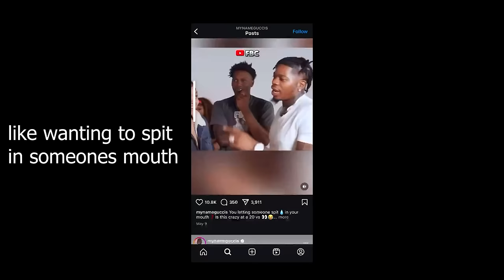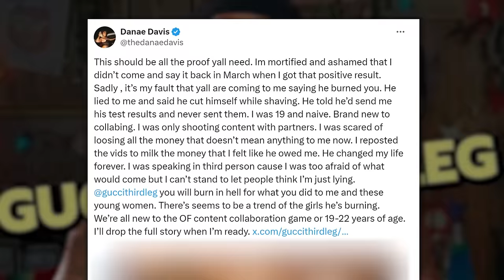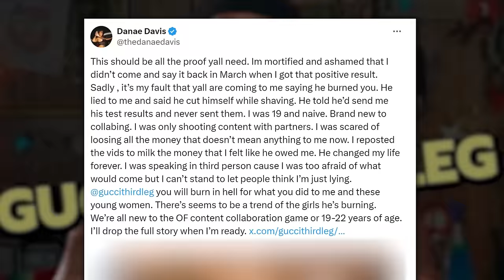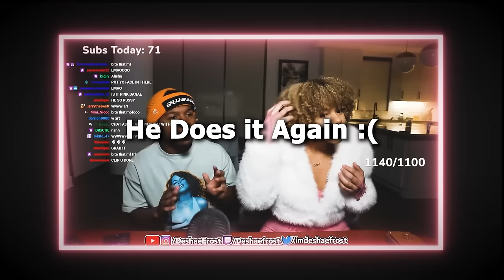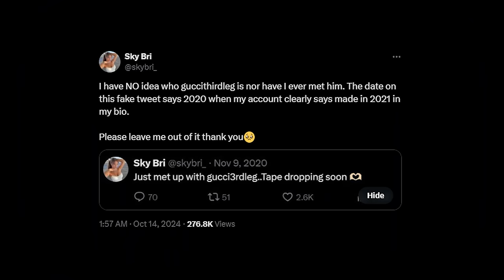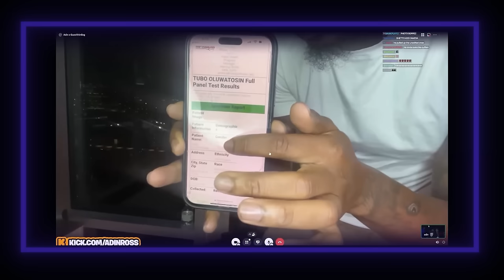The END of Gucci3rdLeg (OF Content Creator)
Gucci3rdLeg (Adult Star) has some allegations going against him for allegly spreading something dangerous around the adult content world. Danae Davis is headlining it and somehow became the spokesperson for it. Adin Ross interviewed him and its looking terriblern  because he won't admit if he has the H or not.

(ignore pls: Gucci Third Leg, Danae Davis, Deshae Frost, Meltislive, luh mike?, Adin Ross, SNEAKO, N3on, Dj Akademiks, Ban, Atlanta